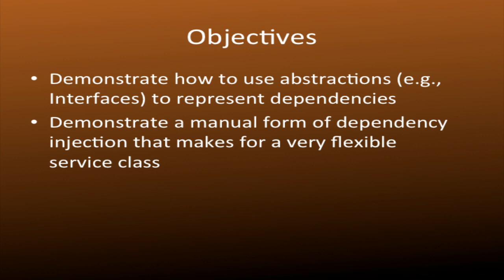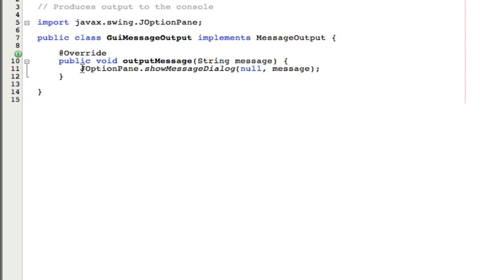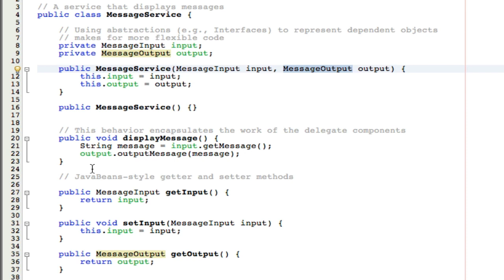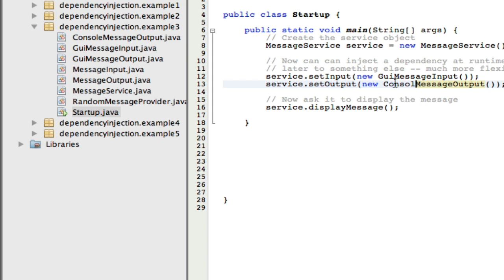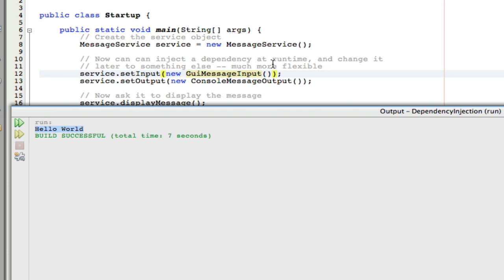Intro to Spring Dependency Injection (Part 2 of 4)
In this 2nd episode leading up to Spring Dependency Injection, from Java E-School, presented by The ByteShop.Net, the messaging application is improved so that the MessageService depends only on abstractions and the dependencies are injected manually by the Startup class. The source code for the 4-part series is available on GitHub